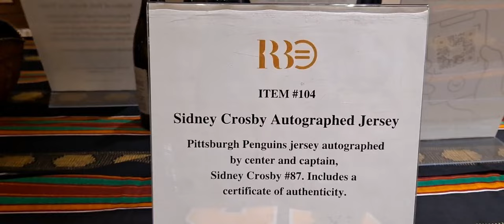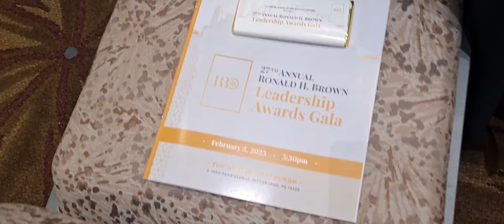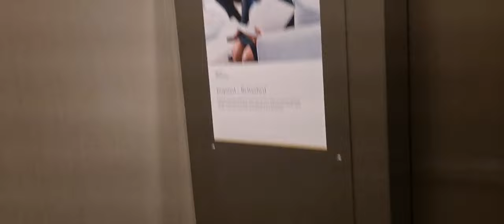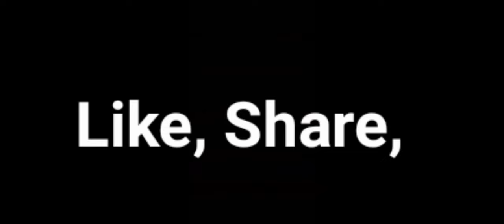And You May Find Yourself at a Corporate Gig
At today's gig I found myself mixing a band for the Urban League of Greater Pittsburgh leadership awards. We provided background music for cocktail hour as well as entertainment after the gala event. I used two different mindsets in mixing one as background volume and the other at party volume.

On this Channel, I find myself in many different places delivering positive vibes to all types of people "Two ears at a time."
I am not the best at what I do and I take every opportunity to learn and grow.
I don't have any fancy high-tech video equipment but I try to show the steps that I take to provide production for bands of all types.

Original beats
Semagic